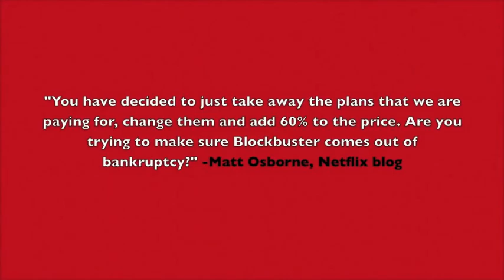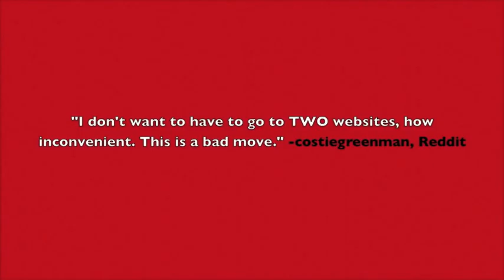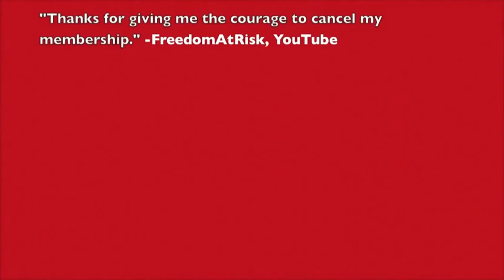Netflix: Sorry We're Not Sorry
Ian Twamley takes a look at Netflix's recent PR debacle, and how online customer feedback can have a major impact on a company.